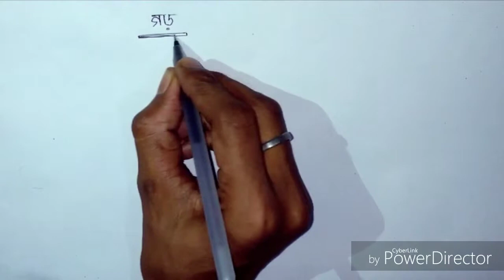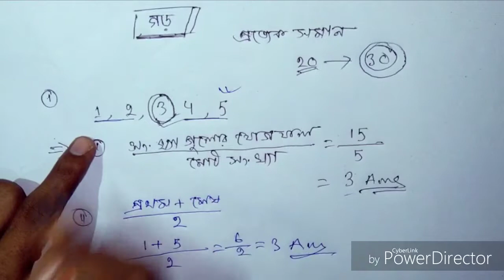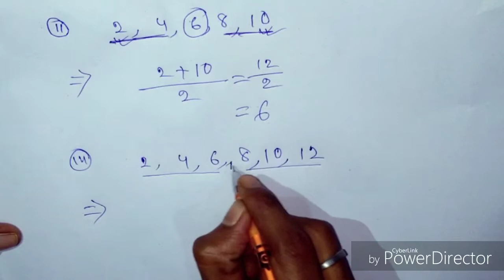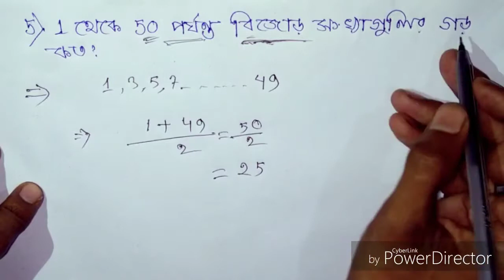Average/ Part-1//গড় এর অঙ্ক করো//খুব সহজেই//NTPC-Grp d//সমস্ত পরীক্ষার জন্য।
এই ভিডিওটিতে খুব সহজেই Average (গড়)এর অঙ্ক গুলো  সমাধান করা হয়েছে।।